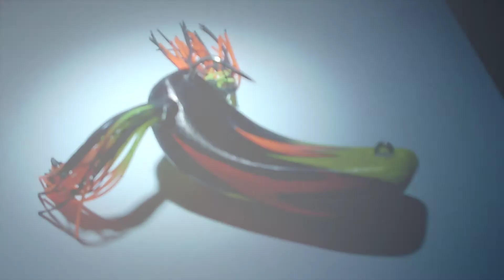DIY Bart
description